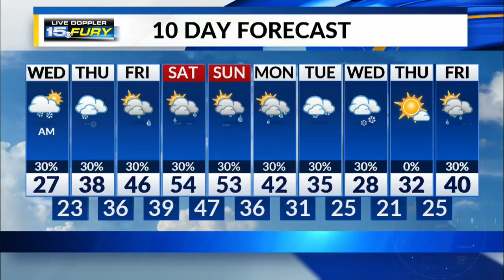Wednesday Morning Forecast Update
Arctic cold for another day